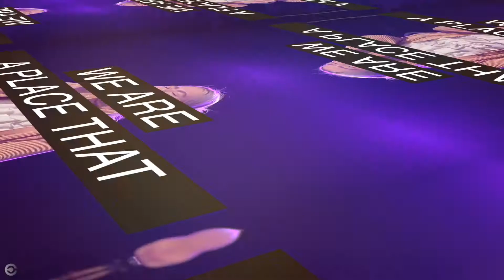COL Online Church - 05/23/21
Thank you for worshipping with us this morning!

Or mail to:
Celebration Of Life Church
Baytown, Texas 77522